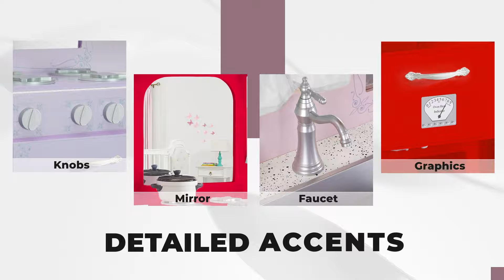Victorian Fantasy Full Kitchen Playset Toys, Teal | Kids Kitchen Set | OJCommerce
*Naomi Home Victorian Fantasy Kitchen Playset | Best Toy Kitchen Set*

🏡 One-Stop Shop for Home Furniture & Decor